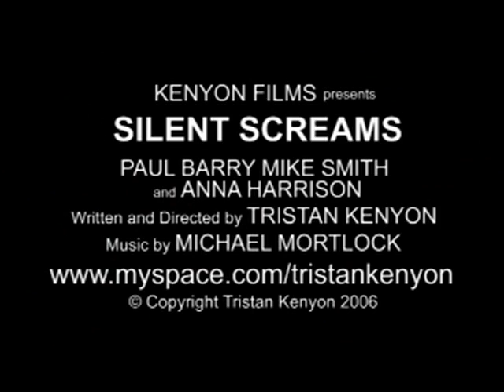Silent Screams Trailer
"Don't you wish you could start over?"

After a year of no contact, Drew (Paul Barry) returns home one night causing familiar stress for his younger brother Josh (Mike Smith) and Josh's fiancee Kate (Anna Harrison).

Josh attempts to reunite with his older brother, however, the past clouds their way forward and he finds himself torn between Kate and Drew.

As they all struggle to leave old problems behind, something much more serious troubles Drew.

"Who do you turn to after you leave your family behind?"

Starring Paul Barry, Mike Smith and Anna Harrison.

Written and Directed by Tristan Kenyon.
With music by Michael Mortlock.
Completed 2005